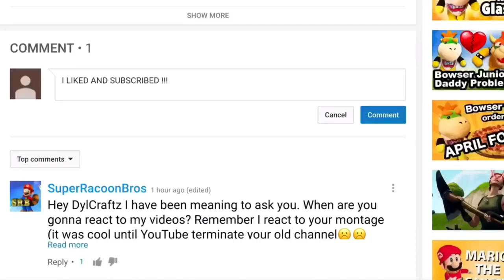SMG4: Mario Goes to the Fridge to Get a Glass Of Milk Reaction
You can reuse this video for making an SMG4 reactions mashup! Thank you for your cooperation! :)

REACTING TO:
SMG4: Mario Goes to the Fridge to Get a Glass Of Milk

▼ Follow Me ▼
► Xbox Live: DylCraftZYT
► Google+: DylCraftZ